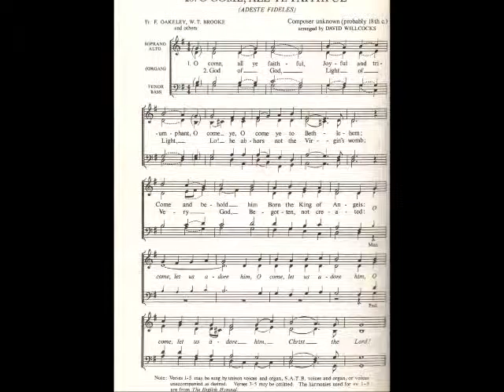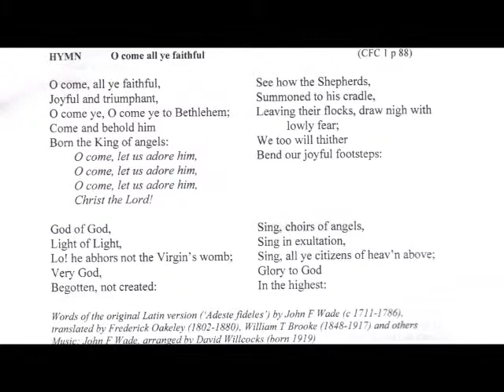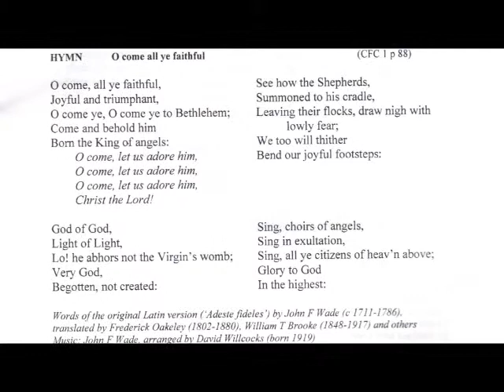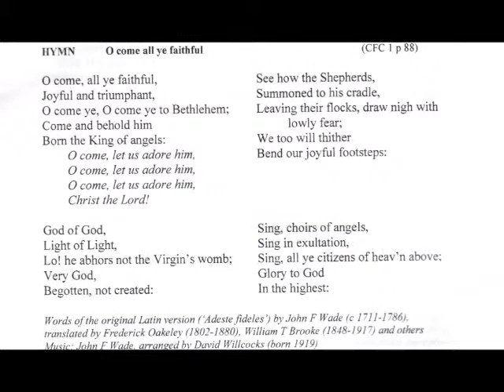Oh Come All Ye Faithful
Unfortunately, audio quality is very poor due to having been recorded on a phone.  Please look at the improved version with better audio

Georgian Singers at Nine Lessons and Carols service, St. Patrick's Anglican Church, Mt. Lawley 20th December 2010